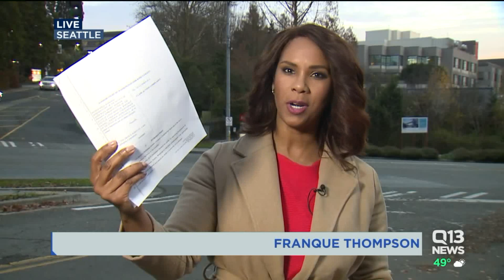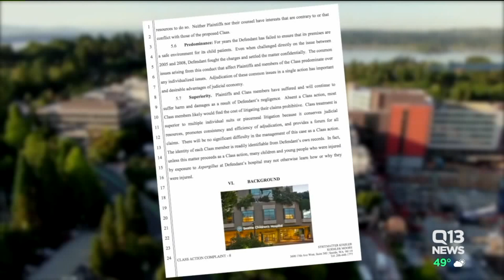Seattle Children`s handed another lawsuit over mold problems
The class action lawsuit stated, “This class action lawsuit is brought on behalf of the child patients of Defendant who became infected by Aspergillus mold after they were hospitalized between 2001 and the present time.”